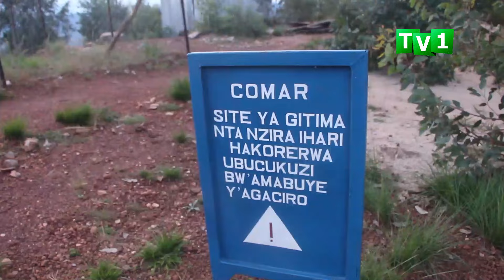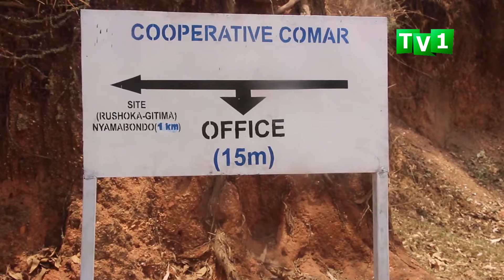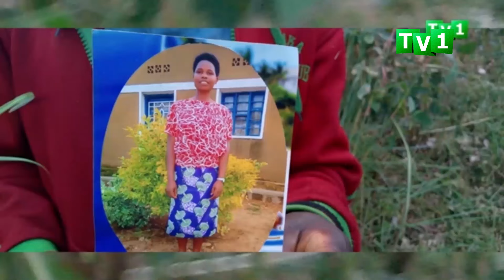Muhanga: Abacukuraga amabuye y'agaciro bagwiriwe n'ikirombe